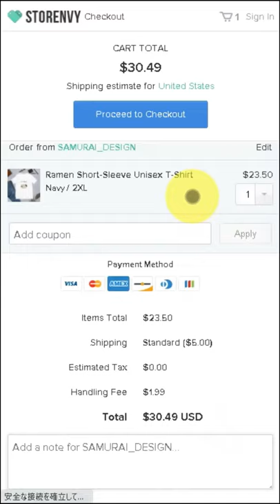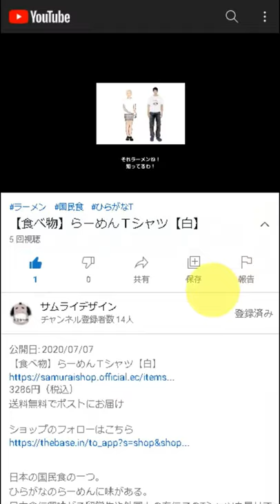Yakitori Short-Sleeve Unisex T-Shirt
DESCRIPTION

Yakitori are grilled chicken skewers.
They are made from bite sized pieces of meat from all different parts of the chicken.
They are commonly cooked over charcoal.

• 100% combed and ring-spun cotton (heather colors contain polyester)
• Shoulder-to-shoulder taping
• Side-seamed